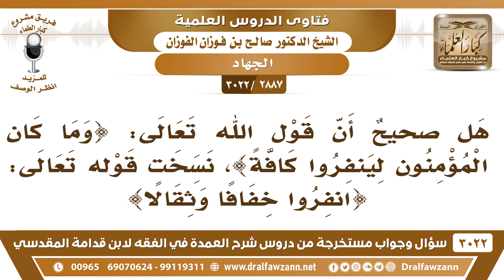[2887 -3022] هل قوله تعالى: (وما كان المؤمنون لينفروا كافة) نسخت قوله تعالى: (انفروا خفافا وثقالا)؟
-"[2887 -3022] السؤال: هل صحيحٌ أن قول الله تعالى: {وَمَا كَانَ الْمُؤْمِنُونَ لِيَنفِرُوا كَافَّةً} [التوبة-122] نسخت قوله تعالى: {انفِرُوا خِفَافًا وَثِقَالًا} [التوبة-41] ؟
الجَوَابُ: النفير على حسب الحاجة، ذا احتيج إلى النفير العام ينفرون، وإذا كان لا يحتاج إلى النفير العام ينفر من استنفرهم الإمام.
للاشتراك في قناة الشيخ صالح الفوزان

للاستفسار والإقتراحات والدعم
رئيس الفريق
لمشروع كبار العلماء